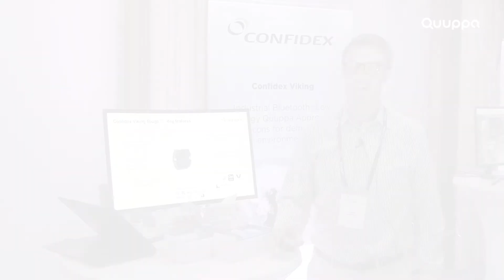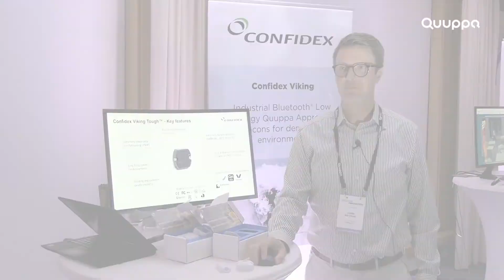Confidex / Location Innovation 2022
Quuppa
Location Innovation 2022